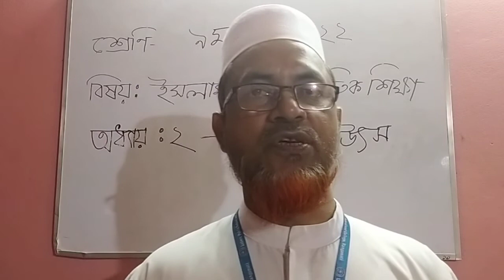শ্রেণি:৯ম।পর্ব:২২। বিষয় :ইসলাম ও নৈতিক শিক্ষা। অধ্যায়:২,শরিয়তের উৎস।